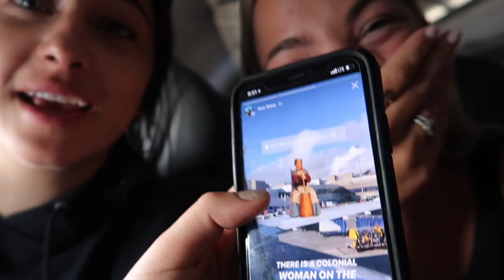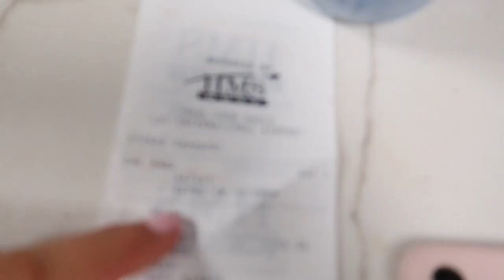travel vlog: flying to vegas + first starbucks coffee ever!!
SELF TANNER I USE, my fave!! loving tan

EQUIPMENT I USE:

xoxo,
Gretchen